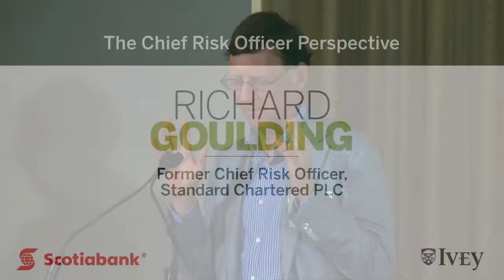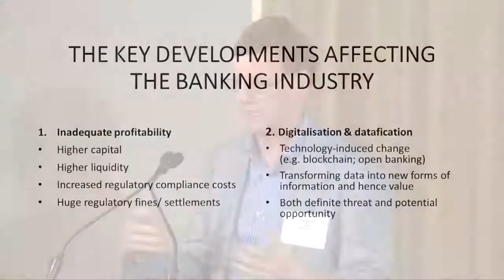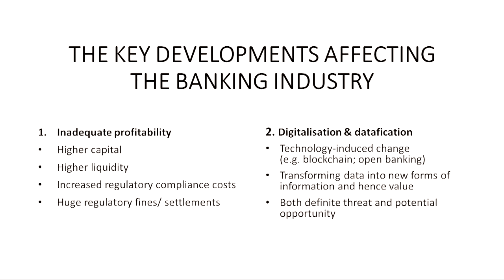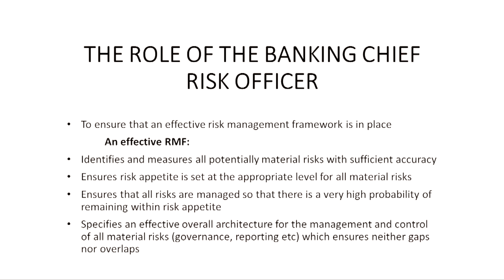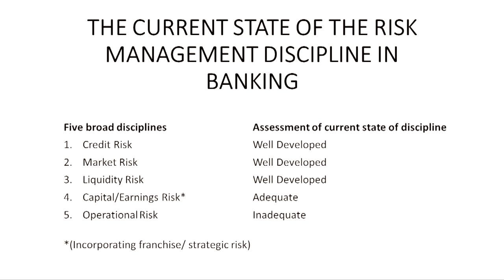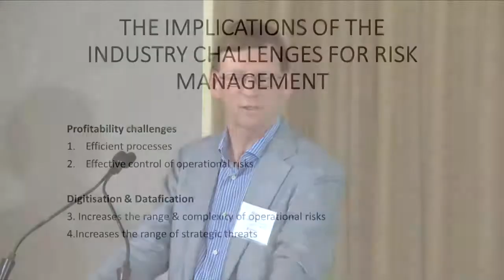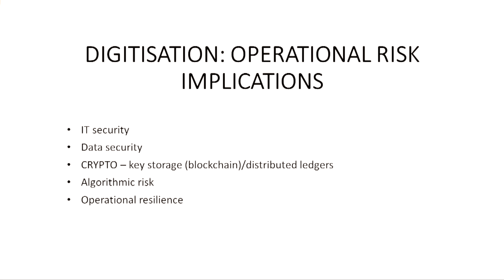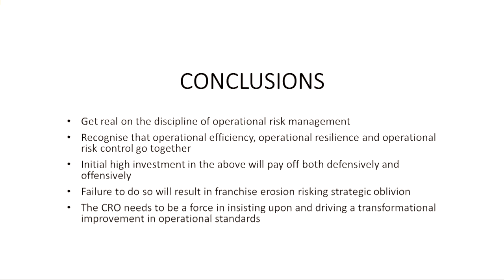The Chief Risk Officer Perspective: Richard Goulding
Richard Goulding, Former Chief Risk Officer, Standard Chartered PLC, speaks at the The Future of Banking and Financial Services conference.